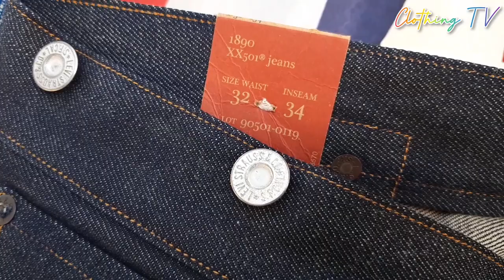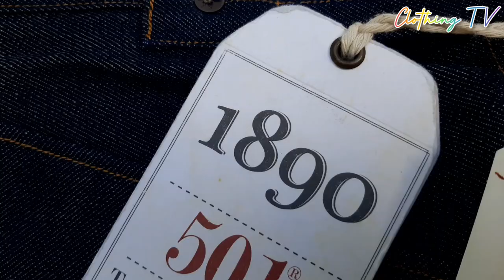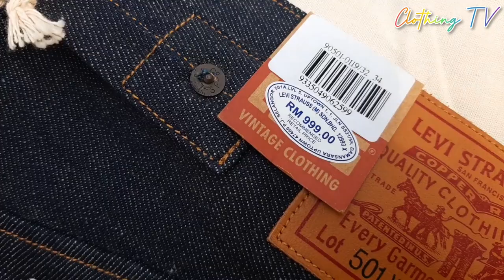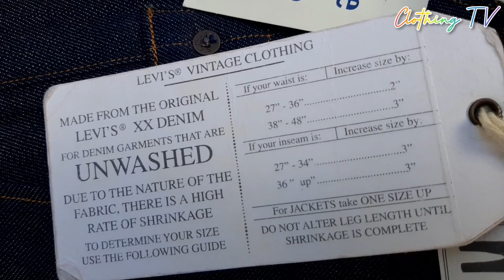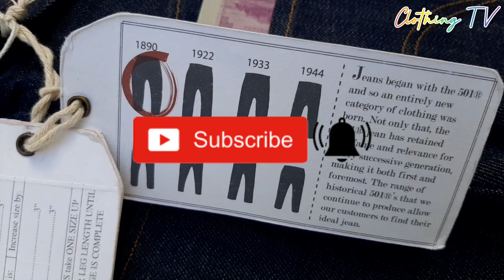UNBOXING || LEVI'S VINTAGE CLOTHING 1890 - MADE IN USA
UNBOXING !

501XX 1980's Levis Vintage Clothing
Made in USA [ Reproduction ]

While Levi Strauss and Jacob Davis invented the blue jean in 1873, the 501® lot number was adopted in 1890, and this jean marks the debut of the printed pocket bag with information about the strength and originality of the "XX" overalls ("XX" denoting the extra strong denim) as they were originally called

This garment is made with indigo-dyed loomstate denim from Cone Mills of North Carolina, a proud Levi's® partner for over 100 years

The loomstate fabric is the purest form of raw denim (and was common up until the 1930s), taken straight from the loom with no finishing treatments; due to the fabric's raw nature, this garment will shrink when washed, by roughly 2" in the waist and 3" in length

Back waist cinch for adjustable fit

Suspender buttons at waist